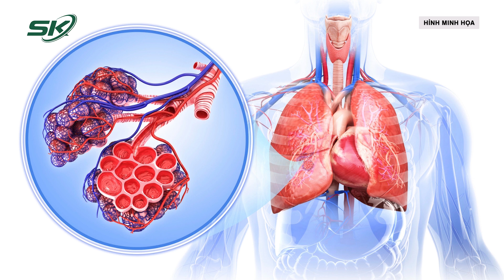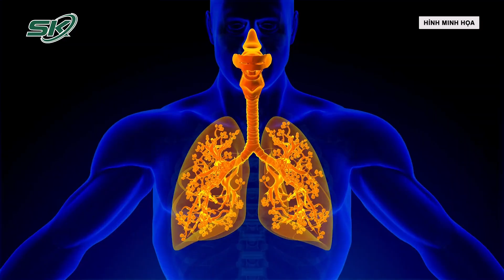Viêm Đường Hô Hấp Trên Ở Trẻ: Trời Lạnh Chớ Coi Thường | SKĐS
SKĐS | Viêm Đường Hô Hấp Trên Ở Trẻ: Trời Lạnh Chớ Coi Thường
Viêm đường hô hấp trên hay gặp ở người cao tuổi, trẻ em, những người có hệ miễn dịch kém…
Hệ hô hấp của chúng ta được tính bắt đầu từ cửa mũi trước tới các phế nang trong phổi. Chức năng của hệ hô hấp trên là lấy không khí ngoài cơ thể, làm ẩm, sưởi ấm và lọc không khí trước khi đưa vào phổi. Là cơ quan tiếp xúc trực tiếp với không khí nên đường hô hấp trên gánh chịu hết mọi điều kiện bất lợi của môi trường như bụi, nóng, lạnh, hơi độc, virus, vi khuẩn…
Vậy bảo vệ đường hô hấp trên như thế nào?